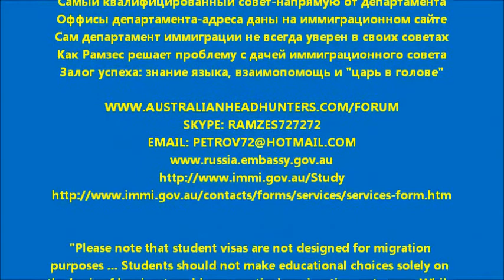Дача иммиграционного совета в Австралии. Рамзес-774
Дача иммиграционного совета-нужно иметь лицензию МАРА или...
Самый квалифицированный совет-напрямую от департамента
Оффисы департамента-адреса даны на иммиграционном сайте
Сам департамент иммиграции не всегда уверен в своих советах
Как Рамзес решает проблему с дачей иммиграционного совета
Залог успеха: знание языка, взаимопомощь и "царь в голове"